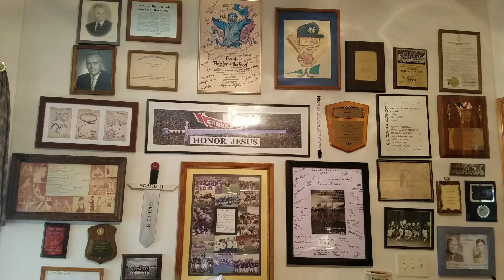The Father of the Prodigal Son (Common Men, Uncommon Stories)